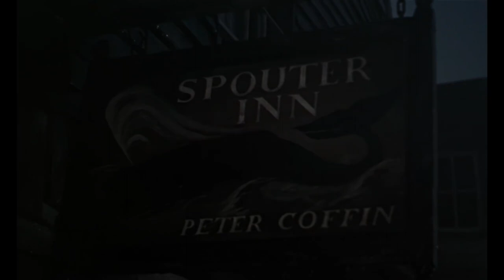Moby-Dick WATCHALONG - Dealer's Choice Double Down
Facebook.com/CakeJamara
Letterboxd.com/CakeJamara
Chess.com: CakeJamara
YouTube.com/HotQualityContent